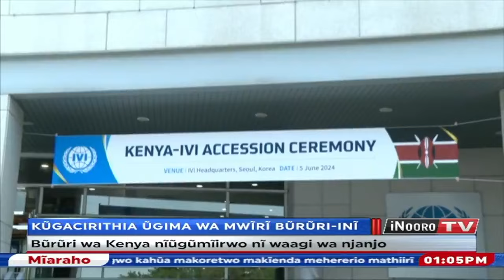President Ruto kũũria mabũrũri magathĩke mĩthingi mĩrũmu ya ũthondeki wa njanjo itiganĩte